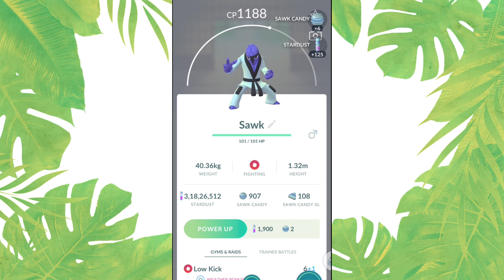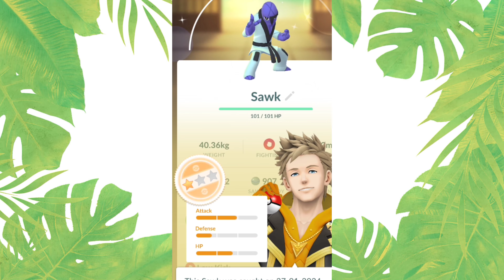Best fighting Shiny of all time finally I caught..... 🤩 Pokemon go